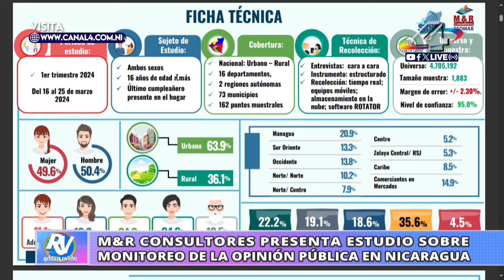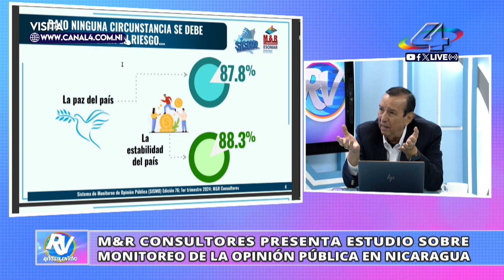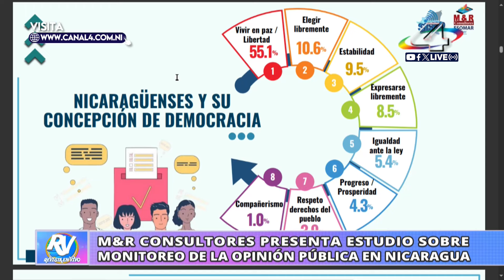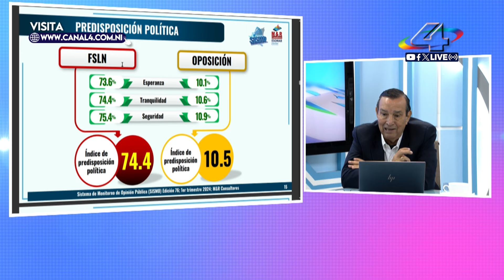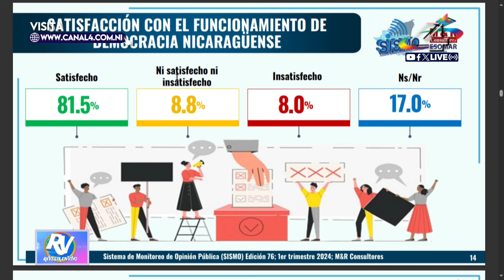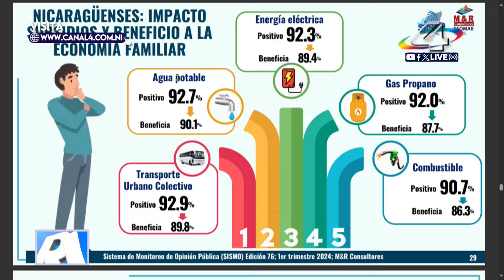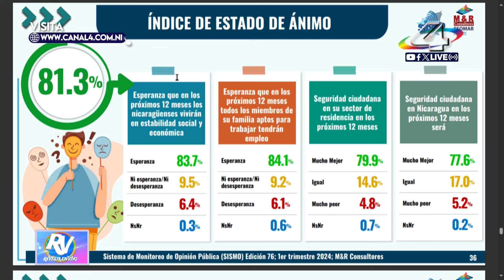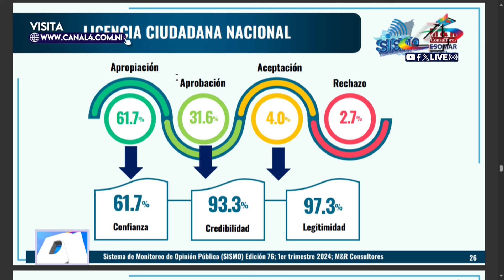Ingeniero Raúl Obregón de M&R Consultores en la Revista En Vivo – 18 de abril del 2024